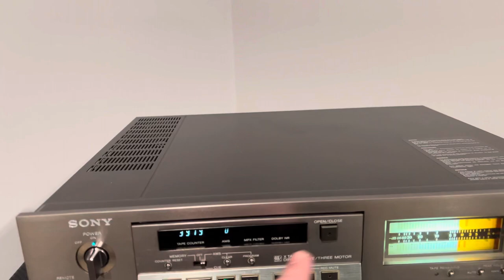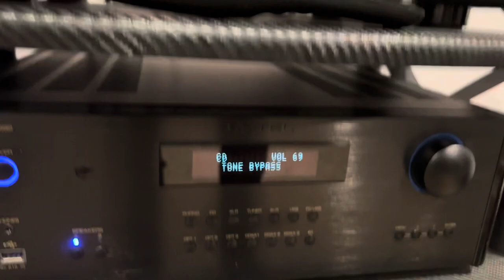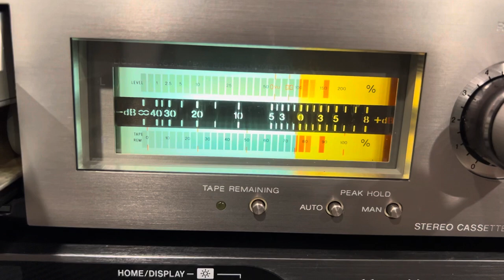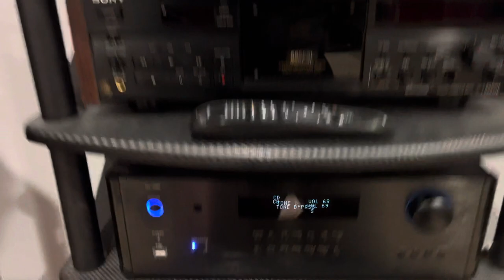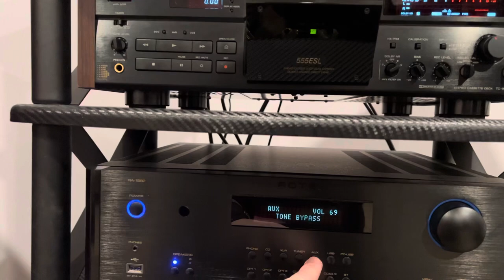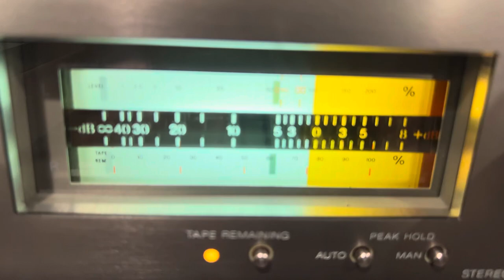Part 24 - Sony TC-K88B Restoration